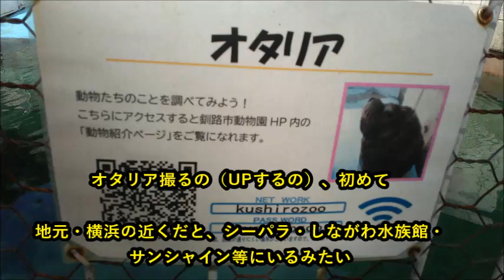オタリオ（トキ）@釧路市動物園20230827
初めて釧路市動物園へ行ってきました！